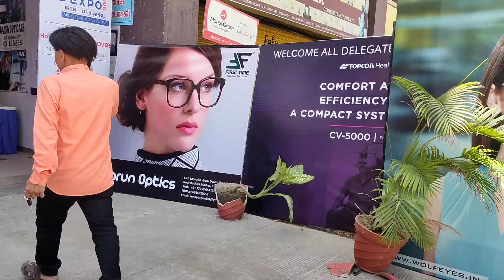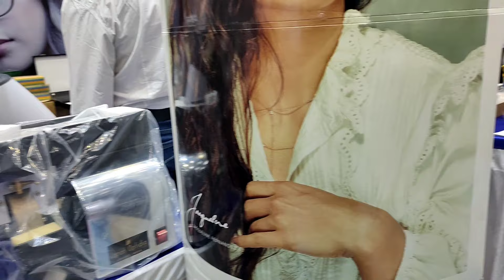Optic Expo 2022 में गया और फिर कुछ ऐसा हुआ 🥰😱😱😎| Optical shop instruments price in india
Hello friends Recently me Optic Expo 2022 me Visit kya Kaha per Bade Bade Eyewear Brands and New Innovative Machine and Technology Dekhane ko mili
mene is Expo ka Overview Dene ki Kosis ki hai Ummed karta hu Aapko Pasand Aayi hogi

Topic Cover:-
Complete Your of Optic Expo 2022
Wholesale price of Sunglasses
wholesale price of Eyeglasses
wholesale price of Auto Reflctometer
New Technology of EyeWear Industry
best equipment before starting an Optical shop